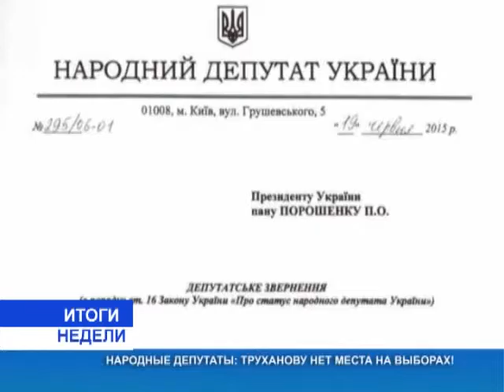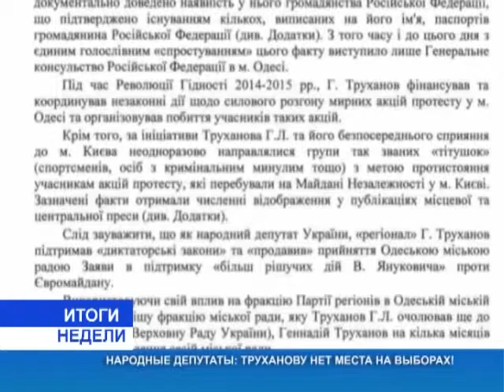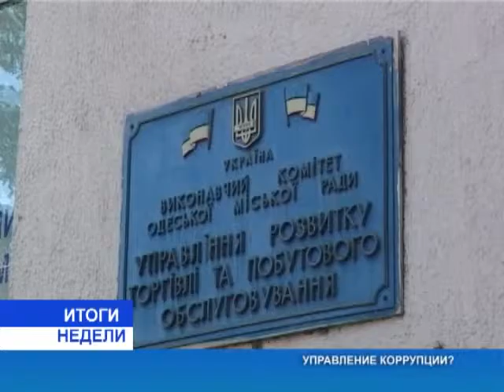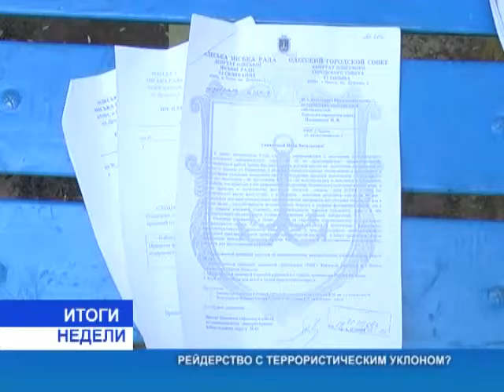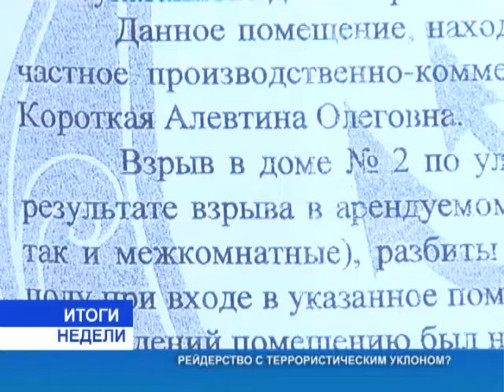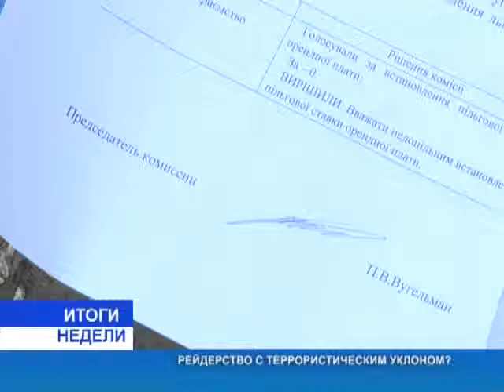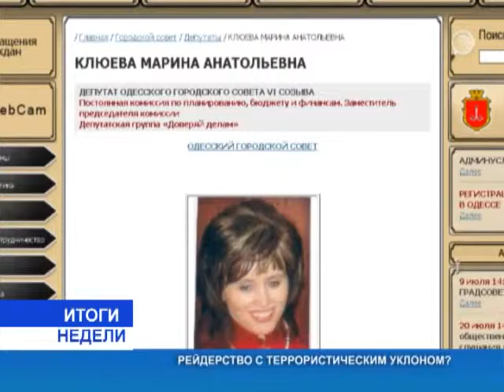Итоги недели от 11.07.2015